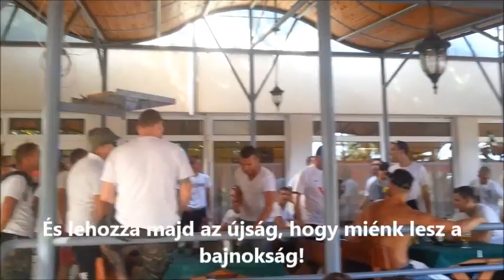RBD dalok 3.: Volt pár év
Az RBD Nyíregyházán.

Ultras Band: Volt pár év.